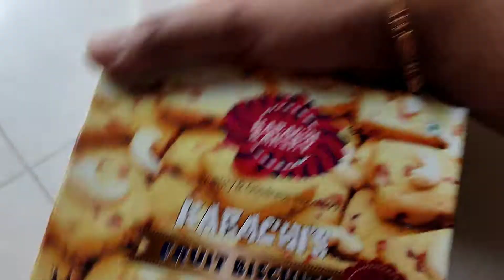Sakal sakal Cherry ke khawoate giye amar nakani chobani khete holo😫😫 boudir sathe phuchka khawoa#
Choco melties lifestyles 38th blog